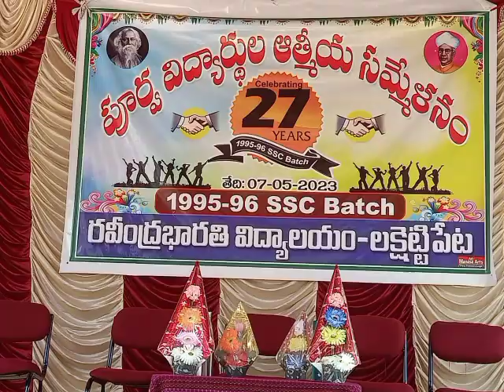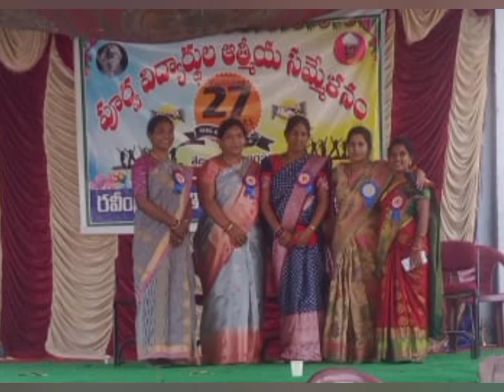పూర్వ విద్యర్ధుల సమ్మేళనం 1995